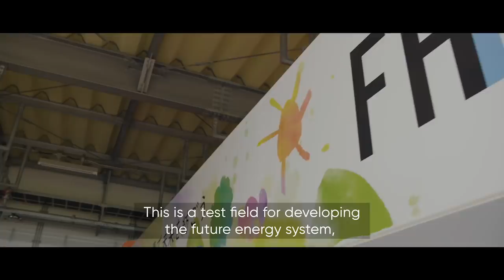Hydrogen Energy in Japan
This video showcases key Hydrogen projects around Japan, focusing first on the technology. Main stakeholders discuss the Fukushima Energy Research Field—a milestone in green hydrogen production—and the Shikaoi hydrogen farm. This video also focuses on Hydrogen implementation, covering various projects in Kawasaki City and initiatives by an automobile company.